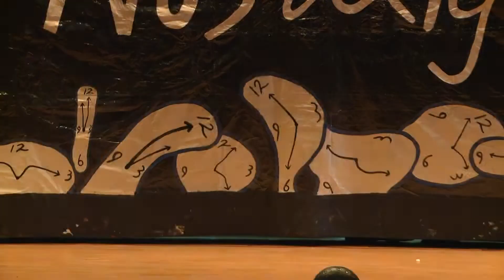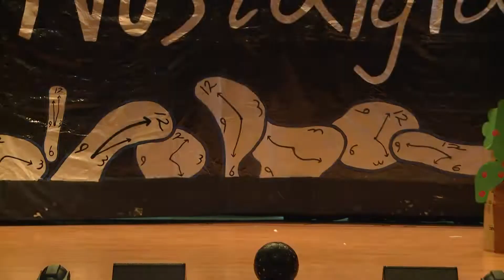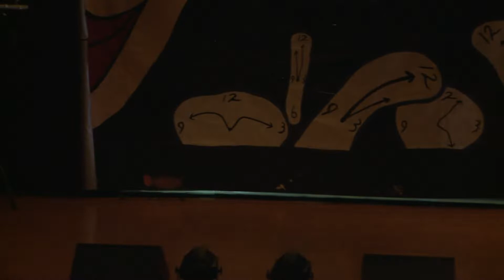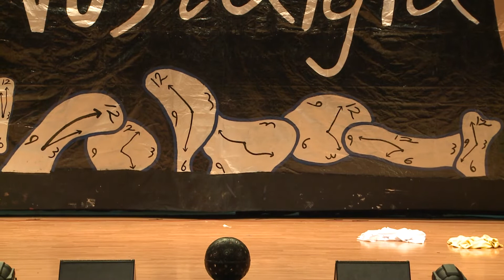帝科 2014 4 27建景松英研英會成發 高一劇A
成發場地租借
專業燈光音響
劇情短片製作
活動錄影轉播
24小時詢問專線 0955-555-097